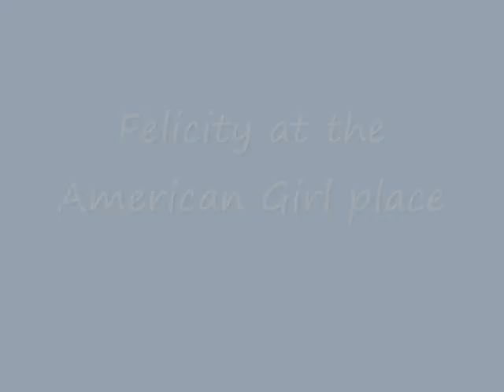American Girl place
Only the Felicity display